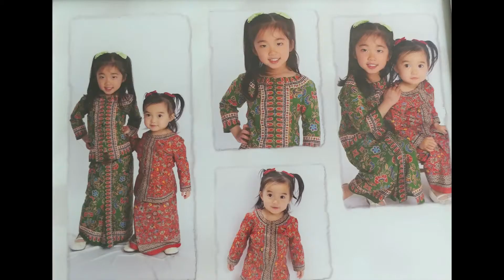အခ်စ္စစ္ရ႕ဲတန္ဖိုး - Tay Than Hlaing Family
Unicode: Tay Than Hlaing မိသားစုလေးကို အနီးအဝေးမှ့အားပေးနေတာကျေးဇူးအများကြီးတင်ပါတယ်။ ဒီနေ့တော့ ဖြူ အရမ်းချစ်ရတဲ့ အမေနှင့်အဖေတိုရဲ့ 48th Wedding Anniversary အတွက်အမှတ်တရ video‌ လေးမျှဝေလိုက်ပါတယ်။ လက်ရှိအချိန်မှာ သား သမီး သမက် မြေးတွေနဲ့ ပျော်ရွှင် ကြည်းနူးစွာ နေခွင်ရနေတာကို ဝမ်းသာပီတိဖြစ်ရပါတယ်။  Congratulations အမေနဲ့အ‌ပါ။ We love you both very much!!!
Zawgyi: Tay Than Hlaing မိသားစုေလးကို အနီးအေဝးမွ႔အားေပးေနတာေက်းဇူးအမ်ားႀကီးတင္ပါတယ္။ ဒီေန႔ေတာ့ ျဖဴ အရမ္းခ်စ္ရတဲ့ အေမႏွင့္အေဖတိုရဲ႕ 48th Wedding Anniversary အတြက္အမွတ္တရ video‌ ေလးမွ်ေဝလိုက္ပါတယ္။  လက္ရွိအခ်ိန္မွာ သား သမီး သမက္ ေျမးေတြနဲ႔ ေပ်ာ္႐ႊင္ ၾကည္းႏူးစြာ ေနခြင္ရေနတာကို ဝမ္းသာပီတိျဖစ္ရပါတယ္။  Congratulations အေမနဲ႔အ‌ပါ။ We love you both very much!!